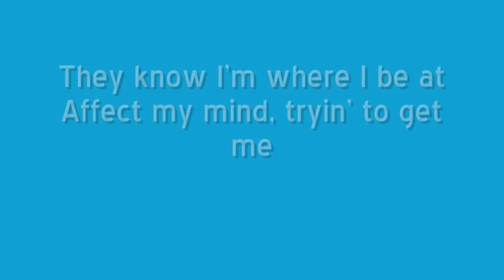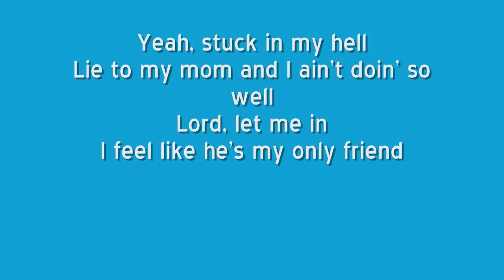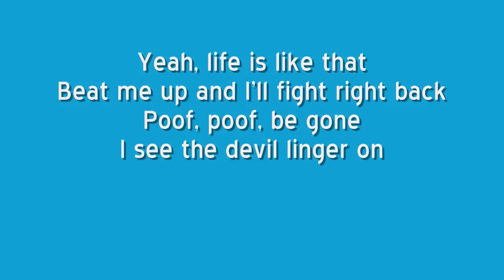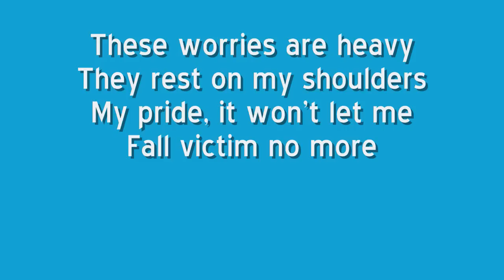These Worries-Kid Cudi Lyrics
THE LYRICS ARE ON THE SCREEN. In HD. These Worries by kid cudi lyrics
thanks